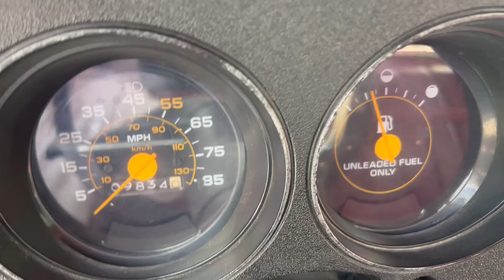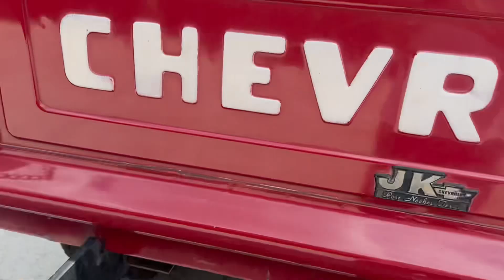1982 CHEVROLET STEPSIDE 4X4